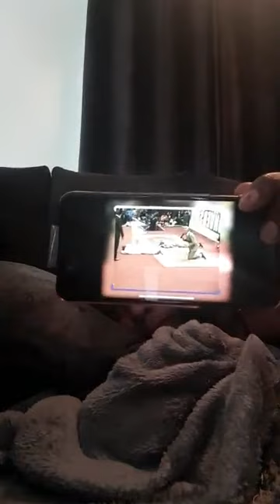BOYOKA NDENGE CARINE MOKONZI ALOBI ATA BO FINGI YE NDUMBA BA LINGAKA YE KAKA BONGO AKOTIKA TE